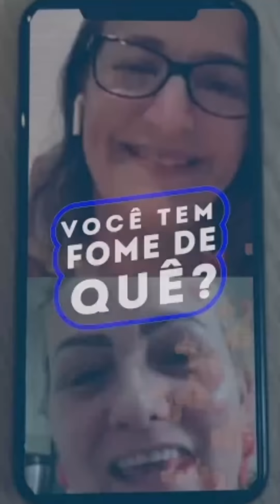NÃO SEI COMO TRANSFORMAR A MINHA MISSÃO EM UMA PROFISSÃO ||VOCÊ TEM FOME DE QUÊ? - Episódio 159